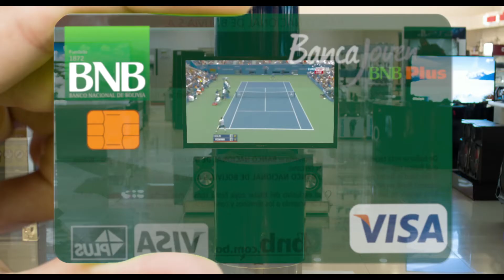BNB - VISIONARIOS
Música original y audio post Dinámica Studio.